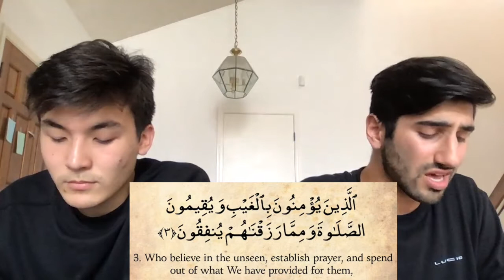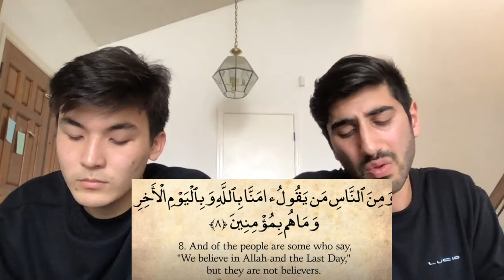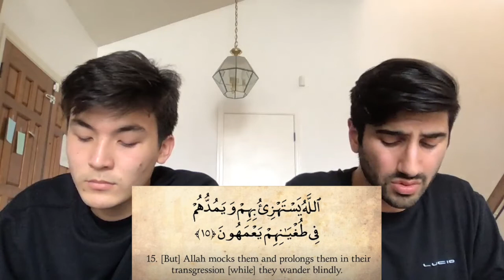Surah Al-Baqara (The Calf) Verses 1-40 | Recited by Hamza & Daniel | The Mic Check Youth Series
The MCC Mic Check series is a teen-initiated effort when a youth or pair of youths in the East Bay express their love for the Qur'an by reciting his or her favorite verses with melody and beauty. The series is curated by Muslim Student Association (MSA) at California High School in San Ramon.

This recitation was delivered via the Muslim Community Center - East Bay (MCC East Bay) in Pleasanton, California on September 12, 2020.

COVID-19 Shelter-in Place: This video was recorded at a residence and both reciters belong to the same household. MCC Youth Hiba Adeeb added English subtitles to this Qur'anic recitation.

Daniel Kim is a freshman at Zaytuna College who is currently pursuing a degree in Islamic Law and Theology. He spent the majority of his high school years in Memphis, Tennessee studying under Imam Hamza Abdul Malik. He has always studied sacred knowledge, and hopes to one day teach the knowledge he studies. He has interests in film making, art, and many different sports.

About Their Qur'anic Selection:
Al-Baqarah (Arabic: البقرة, ’al-baqarah; meaning: "The Heifer" or "The Cow") is the second and longest chapter (sūrah) of the Quran. It consists of 286 verses (āyāt), 6,201 words and 25,500 letters.

It is a Medinan surah, that is to say that it was revealed at Medina after the Hijrah, with the exception of the verses with regard to riba (interest or usury) which were revealed during the Farewell Pilgrimage, the last Hajj of Prophet Muhammad (peace be upon him). In particular, verse 281 in this chapter is believed to be the last verse of the Quran to be revealed, on the 10th of Dhul al Hijjah 10 A.H., when Prophet Muhammad (peace be upon him) was in the course of performing his last Hajj, 80 or 90 days before he died.

COVID-19 Shelter-in Place: This video was recorded at a residence and both reciters belong to the same household.